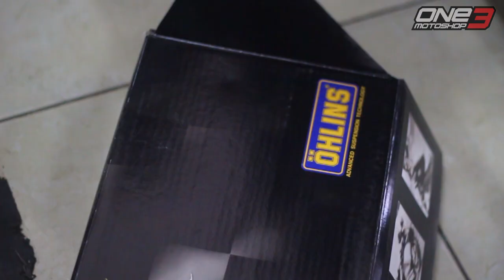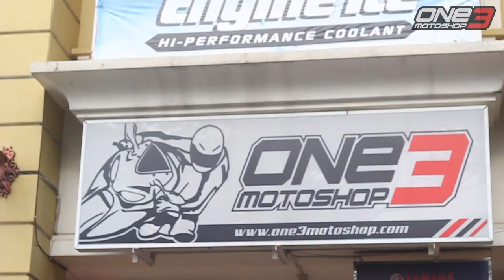Project Bike: Honda CBR 250 RR Mr. Kevin Komara Part 1